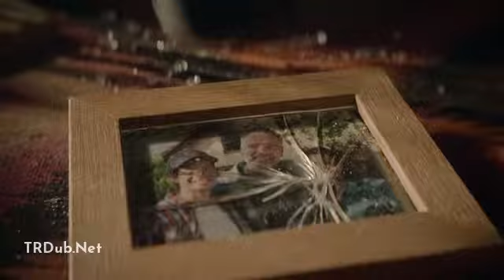Terminator dark fate arnald entry scene in Tamil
Terminator_Dark_Fate_(2019)_BDRip_(HD)_01